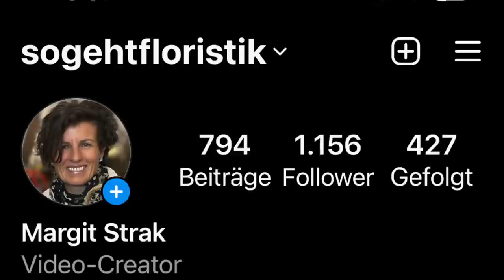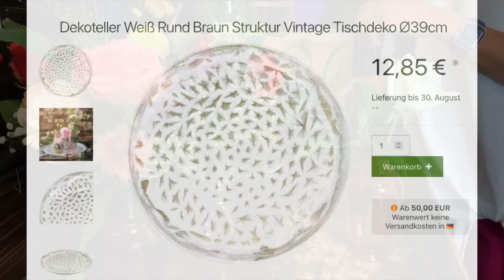Der Vasentrick Teil 3: Einzelblüten lässig arrangiert in Gläsern Sommerdeko Dekoidee DIY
Vasen füllen ohne Steckschaum ohne Draht oder andere Hilfsmittel? Einen super Wow-Effekt erzielen, obwohl  der Aufwand dafür relativ gering ist? Das würde doch jeder gerne machen und deswegen zeige ich dir die tolle Dekoidee im heutigen Video. Viel Spass beim nachmachen ;-)))))

Die wunderschöne weisse Vase kannst du bei mir bestellen solange Vorrat reicht für 20 € inkl. Porto.

deiner Margit

Margit Strak
Freischaffende Floristin